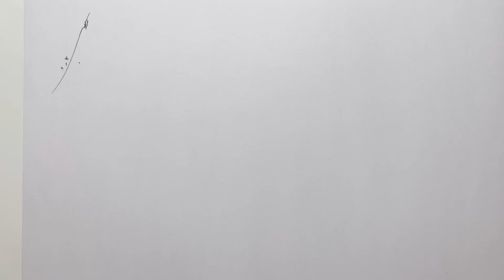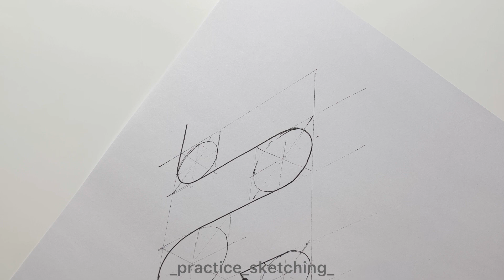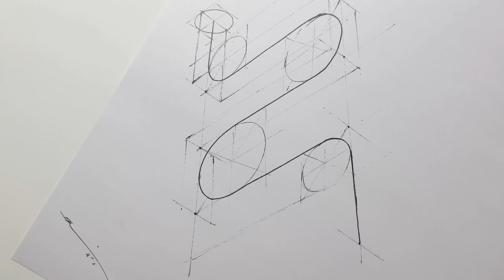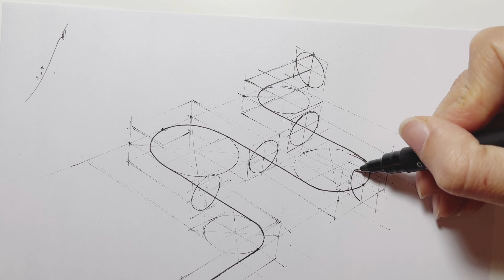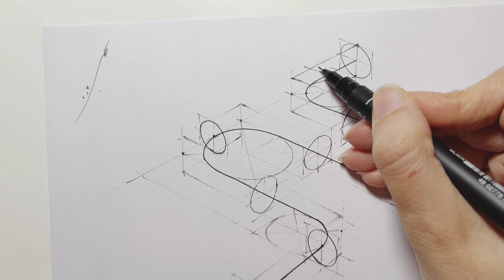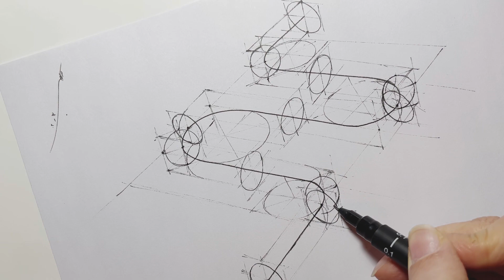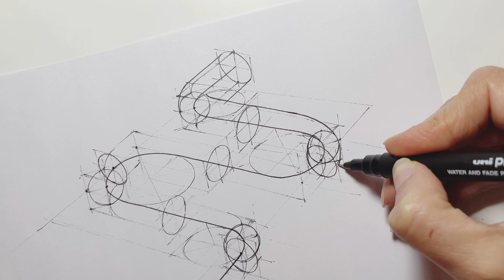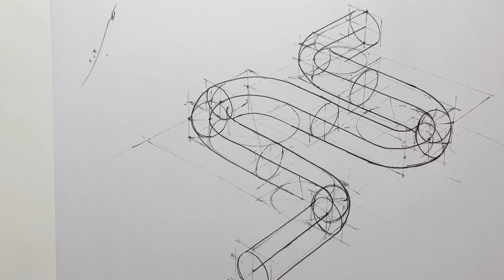Perspective for Beginners : a curved pipe drawing |طراحی صنعتی| part 18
If you want to learn perspective drawing very well, it is better to start from the first exercise👇

How to sketch rings in perspective step by step
طراحي انگشتر ساده مرحله به مرحله با استفاده از
خطوط راهنما

How to draw a bag? Be sure to watch these videos
چطور کیف بکشیم؟